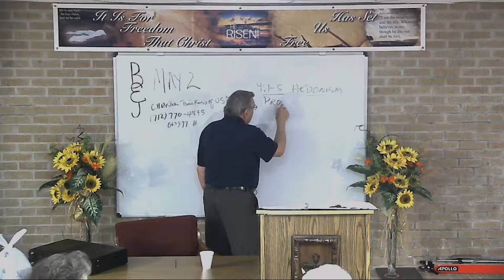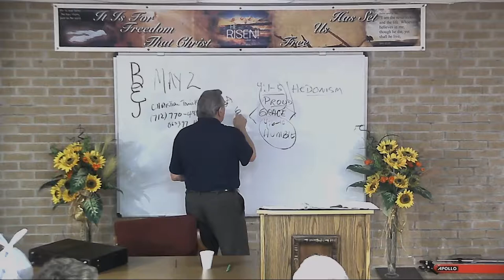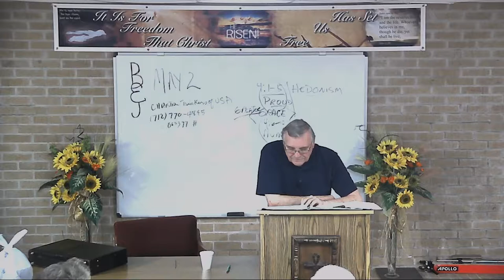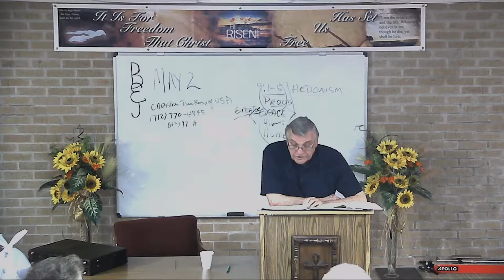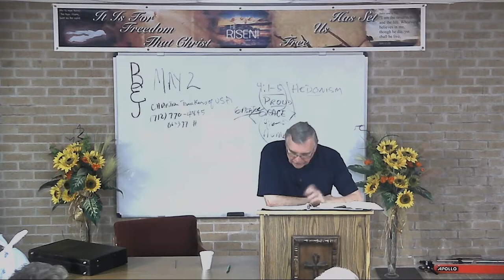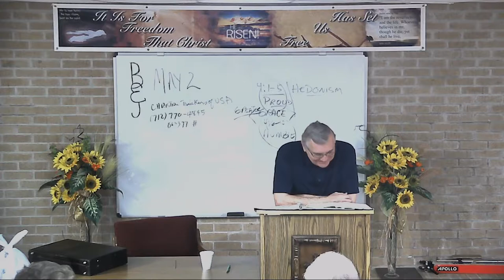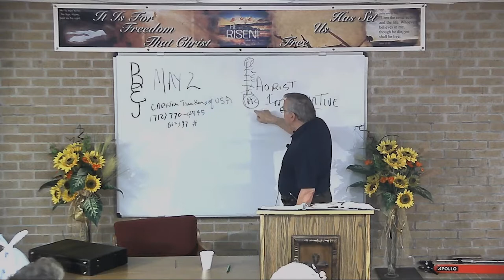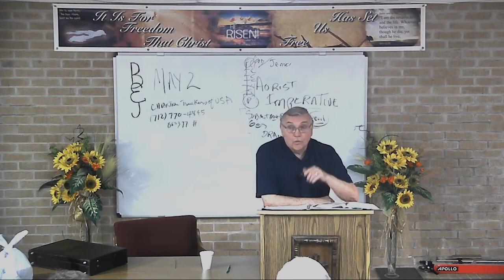DSBC - Ron Adema - Book of James (#49) - Grace To The Humble - Apr. 10, 2019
Series:  Book of James (#50)

Lesson:  Grace To The Humble